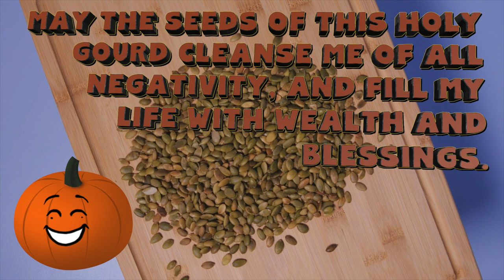PUMPKIN superstitions, myths & magic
In today's video I'm talking about loads of wild pumpkin beliefs, myths, magic and superstitions. All these fun facts about pumpkins and more!

Chapters:
0:00 Intro
0:29 Pumpkin myths across the globe
3:24 Pumpkin Spell
4:08 Pumpkin Superstitions
5:59 Regional Pumpkin Beliefs
7:05 The Story of the 3 sisters